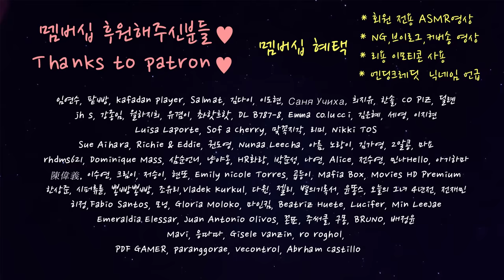ASMR ✂do u want a HAIRCUT? come in!!!✂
💜I need your translation help!💜